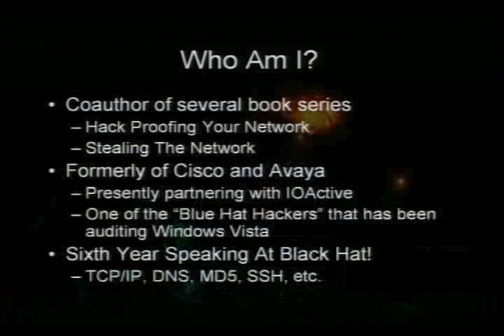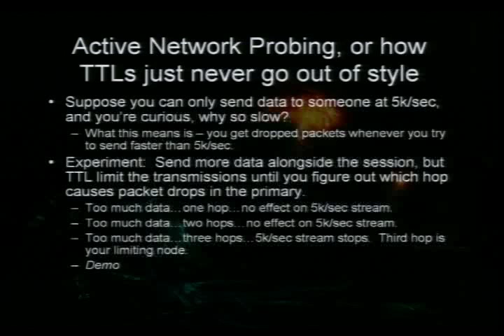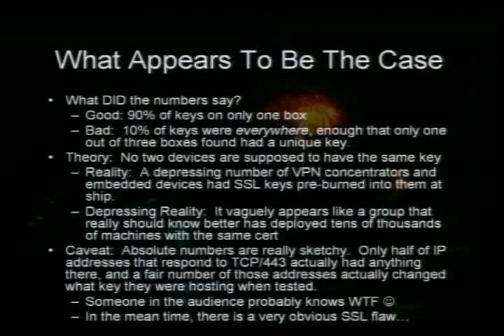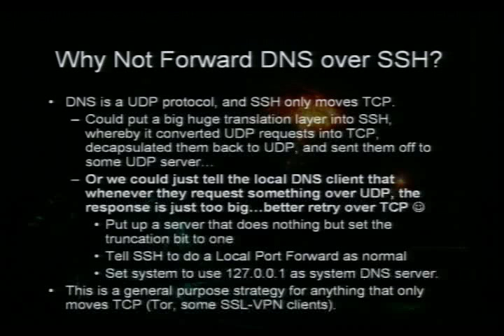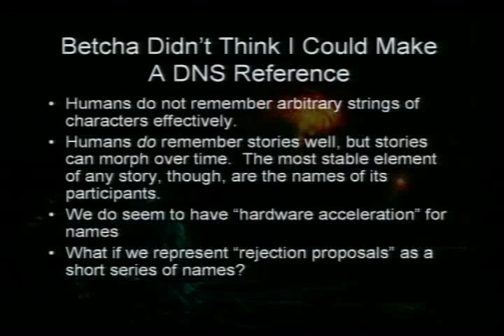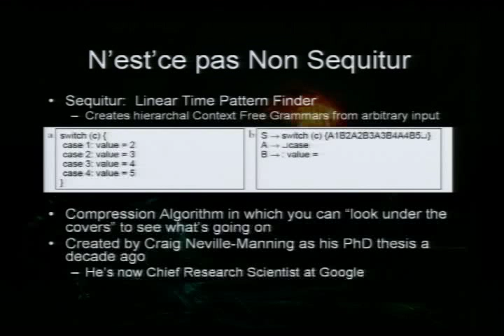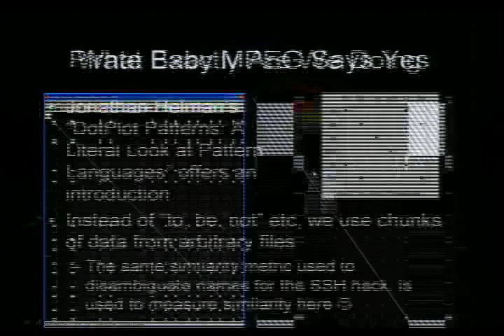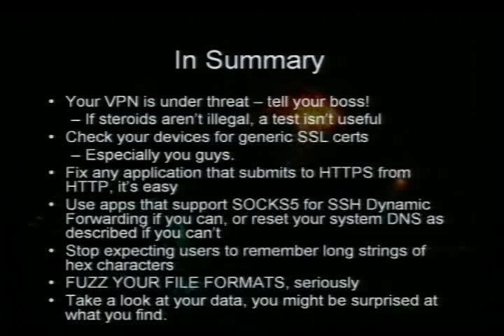DEF CON 14 - Dan kaminsky: Black Ops 2006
Dan kaminsky: Black Ops 2006

Abstract: The known topics for this year include: 1. The Worldwide SSL Analysis?There's a major flaw in the way many, many SSL devices operate. I'll discuss how widespread this flaw is, as well as announce results from this worldwide SSL scan. 2. Syntax Highlighting...on Hexdumps. Reverse Engineering efforts often require looking at hex dumps?without much context for whats being looked at. I will discuss a "bridge" position between AI and manual operation in which compression code is used to automatically visualize patterns in analyzed data. 3. Everything else

Bio: Dan Kaminsky, Dox Para Research. Formerly of Cisco and Avaya.